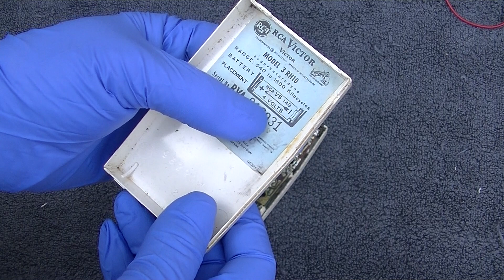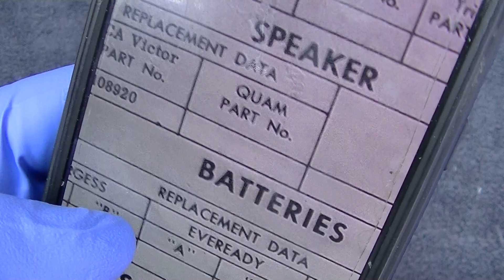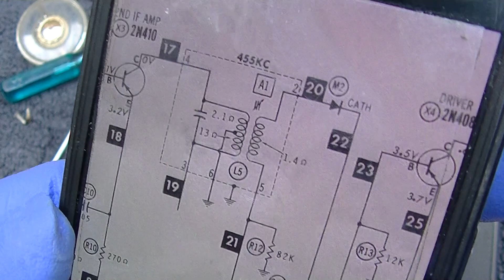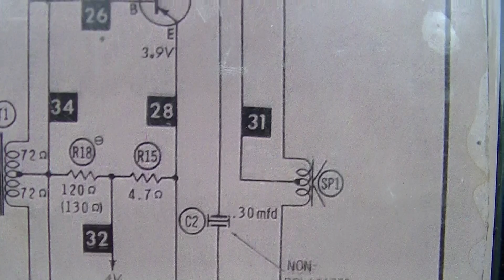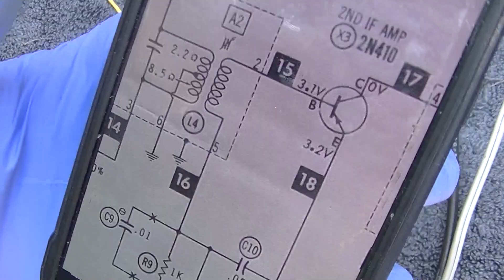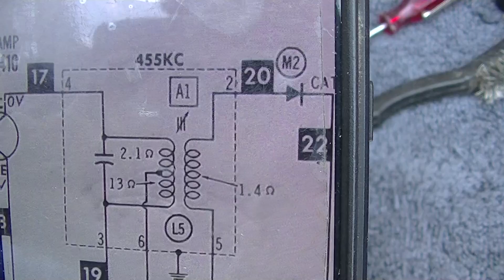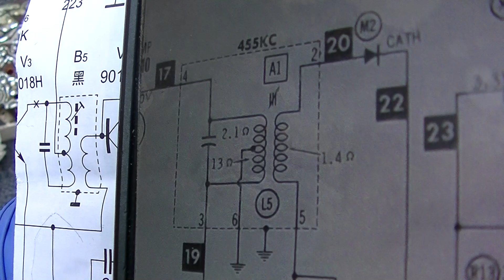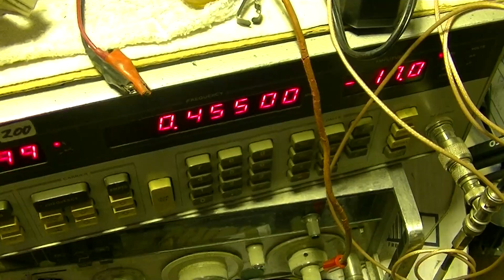1961 RCA 3RH10 Transistor Pocket Radio Resurrection from box of 20 video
from a previous video repair poor condition us made rca radio brought back to life
Bitcoin: 3J4NogSNCD2v9PDvtm4u6rkypquJkuUojY
Dogecoin: DTCsehg5nRAp2weTmvJWZLAqQNsyR3ABpq
Litecoin: MAyswUJo6PrvDNBfJXJs7USx31DJyqxuQf
Ethereum: 0x7D8337eB7E450afcc9788efC76371eF88808E552